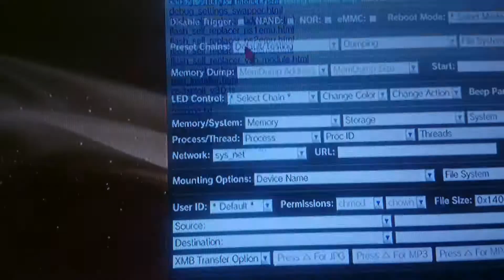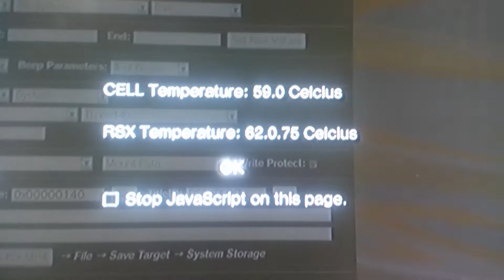Check Temperature PS3 OFW